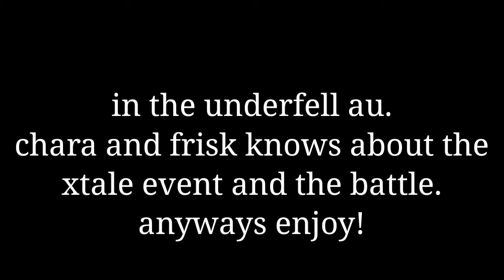Underfell react to the resistance ||gacha club||Undertale aus